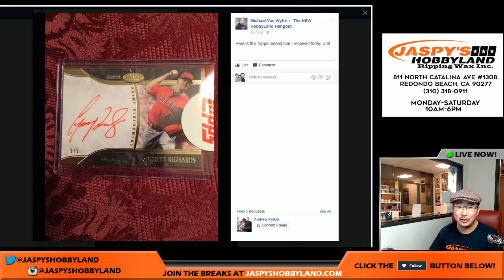Train Whistled Owed: MVW